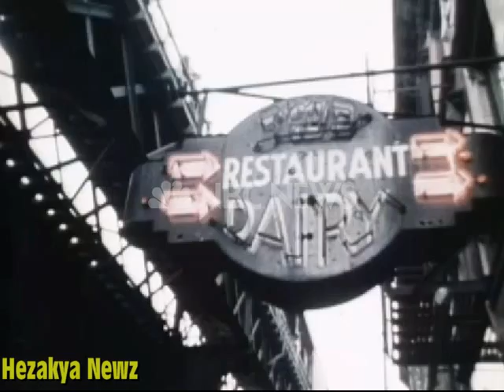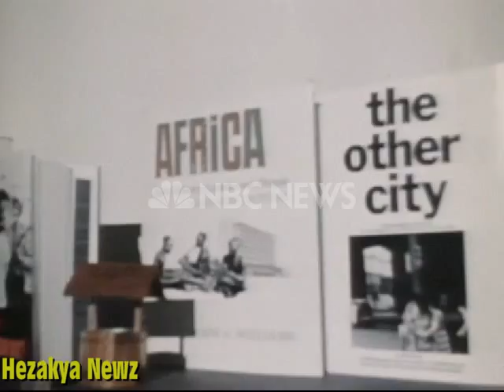NEW YORK ILLUSTRATED: THE IRREPRESSIBLE SHIRLEY CHISHOLM(1969 NBC NEWS SPECIAL)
Shirley Anita St. Hill Chisholm (November 30, 1924 – January 1, 2005) was an American politician, educator, and author. She was a Congresswoman, representing New York's 12th Congressional District for seven terms from 1969 to 1983. In 1968, she became the first African-American woman elected to Congress On January 25, 1972, she became the first major-party black candidate for President of the United States and the first woman to run for the Democratic presidential nomination (US Senator Margaret Chase Smith had previously run for the 1964 Republican presidential nomination). She received 152 first-ballot votes at the 1972 Democratic National Convention.